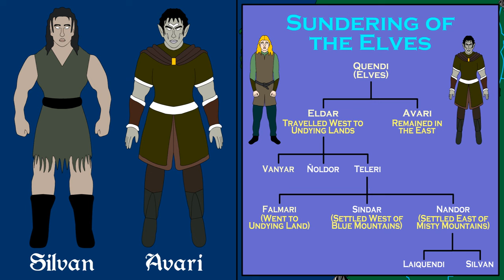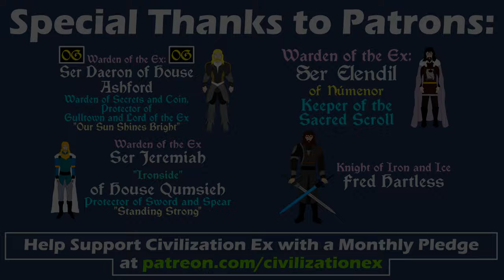Lord of the Rings: Complete History of the Fourth Age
A brief history of the fourth age, from the aftermath of the War of the Ring, to the New Shadow and beyond. Based on the "Lord of the Ring" Series as well as the expanded Universe Writings by J. R. R. Tolkien.

Freefolk - $1.99
Monthly Schedule

Citizen - $4.99
Monthly Schedule

Patrician - $14.99
Monthly Schedule

Related Ebooks, Books and Audiobooks:

The Hobbit

Lord of the Rings Trilogy

The Silmarillion

Unfinished Tales

Ebook, Paperback and Audiobook: